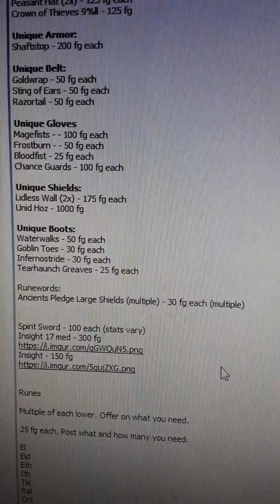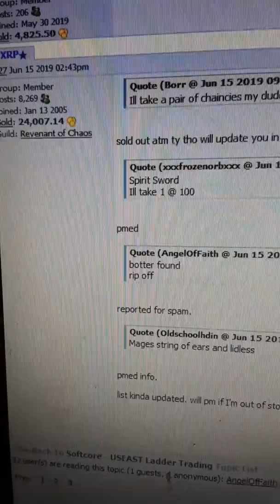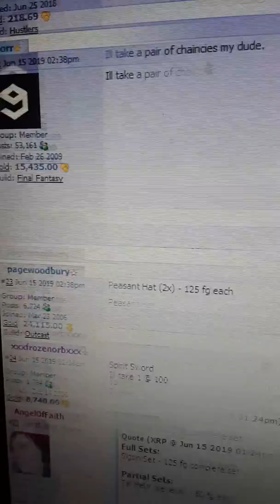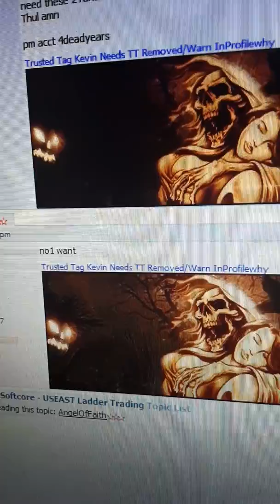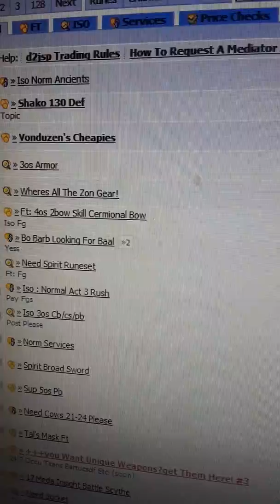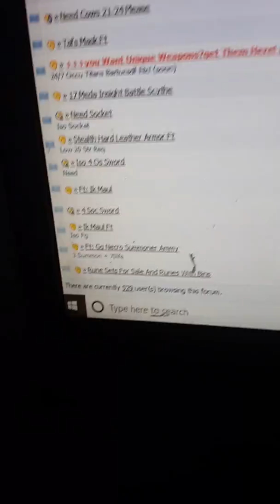Diablo 2 6.15.19 1st day after reset bots need to be removed blizzard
Come on this user is a rip off